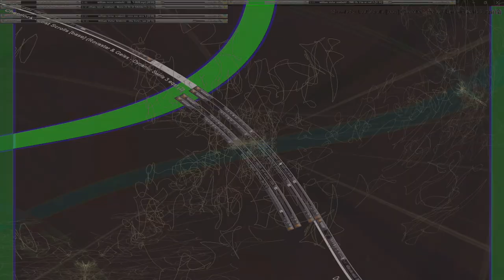Movie 24 10 07 04h28m53s series Y part 3 time puppets